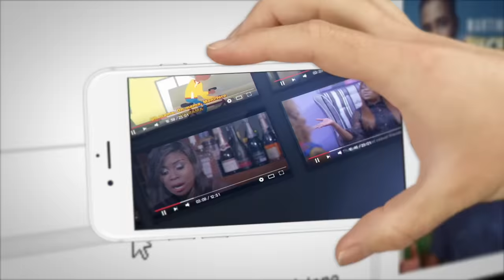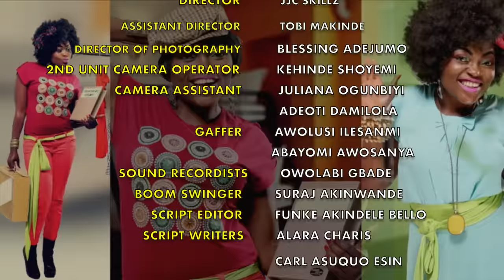Jenifa's Diary S11EP3 - MR LECTURER | Funke Akindele, Tobi Makinde, Lota Chukwu,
John the Genius is at it again, what could it be this time?
Jenifa engages in Cooperate Social Responsibility (CSR)
find out more in this episode of Jenifa's Diary.